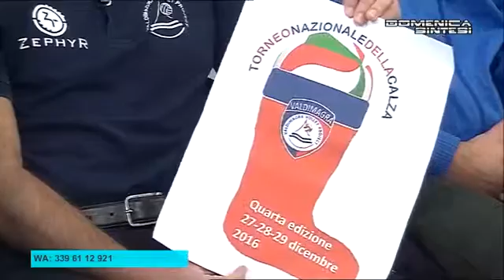Nicolò Caselli | Domenica Sintesi su Tele Liguria Sud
SPORT - intervento dell'allenatore del Valdimagra Volley Nicolò Caselli all'interno della trasmissione sportiva Domenica Sintesi sul canale Tele Liguria Sud.